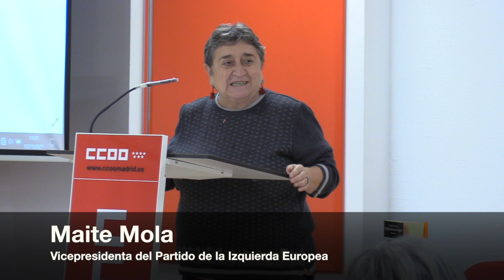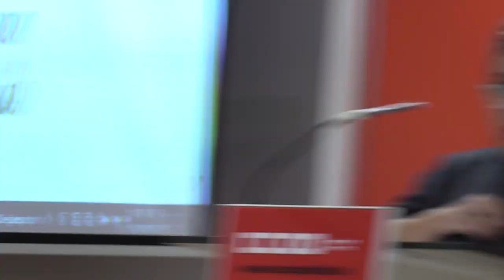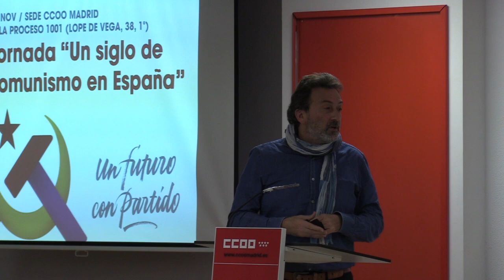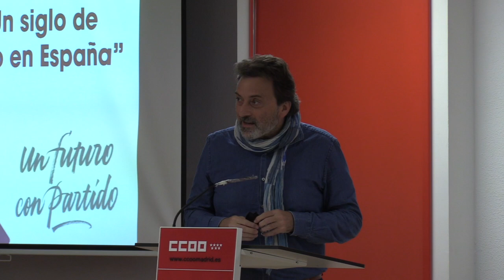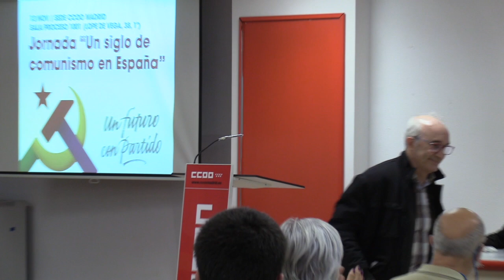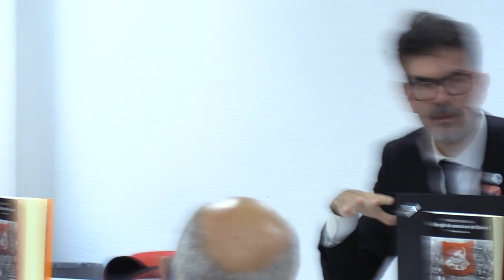Presentación de libro "Un siglo de comunismo en España" - Centenario PCE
Con motivo de nuestro Centenario hemos celebrado un seminario en el que se ha presentado el libro "Un siglo de comunismo en España", editado por AKAL.

La jornada ha estado presentada por Maite Mola, vicepresidenta del PIE, y Marga Ferré, copresidenta Transform Europe, para dar paso a la mesa que ha presentado el libro formada por Francisco Erice,  catedrático de la Universidad de Oviedo y coordinador del libro, Tomás Rodríguez, editor de AKAL, Mirta Núñez, catedrática de historia de la UCM, Sandra Souto, historiadora e investigadora titular del CSIC y Eddy Sánchez, profesor ciencias políticas de la UCM, director de la FIM.